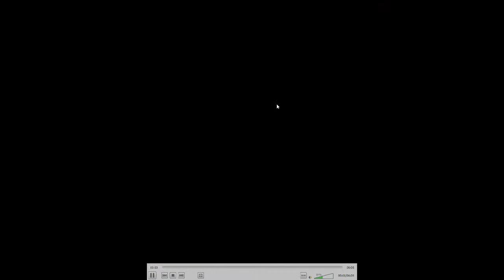Sonic Dash vs Peppa Pig Run vs Vlad and Niki - All Characters Unlocked Sonic Knuckles Tails Amy